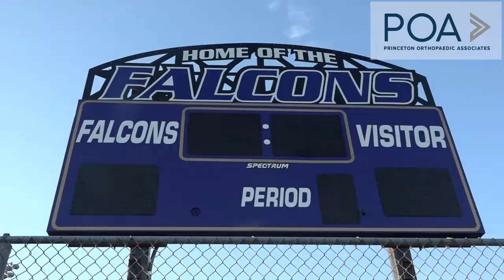Monroe 2022 Football Preview | JSZ Camp Countdown Series